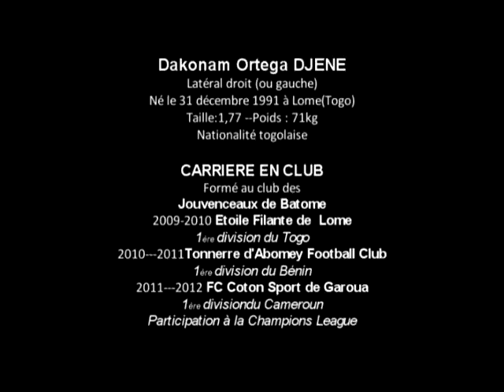DJENE DAKONAM action CAN 2013